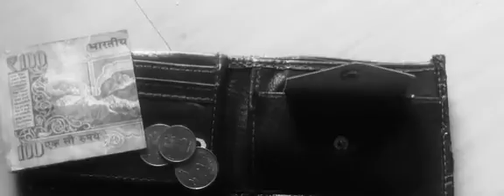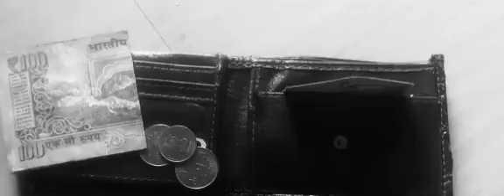Money Manifesting Music 100% Result In 12 Hours..